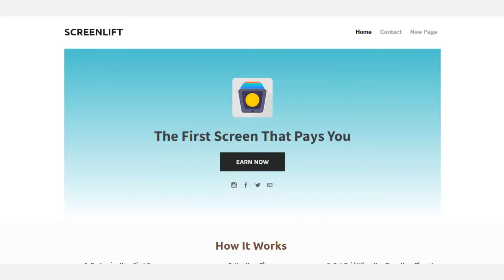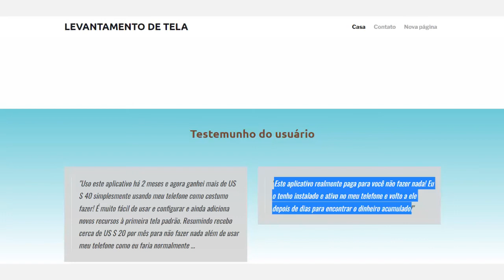Forma mais fácil de ganhar dinheiro com celular | Saiba como funciona o aplicativo Screenlift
Esta é a forma mais fácil de ganhar dinheiro com celular | Saiba como funciona o aplicativo Screenlift

Neste vídeo eu mostro a forma mais fácil de ganhar dinheiro com seu celular. Trata-se de um método para iniciantes que está disponível em todo o mundo.

Então não importa se você está no Brasil, em Portugal ou em qualquer outro país - você apenas precisa ter um celular e quanto mais usar seu celular mais dinheiro irá ganhar.

💻🔷  VÍDEOS RECOMENDADOS 🔷💻

💲💲 Attapoll - O que é e como funciona para ganhar dinheiro respondendo pesquisas no seu telemóvel ou celular

Esta é a forma mais fácil de ganhar dinheiro com celular | Saiba como funciona o aplicativo Screenlift | Link para rever o vídeo